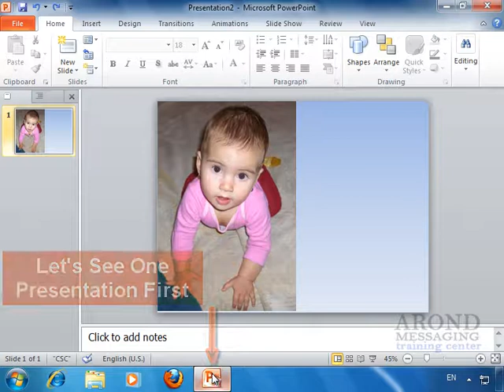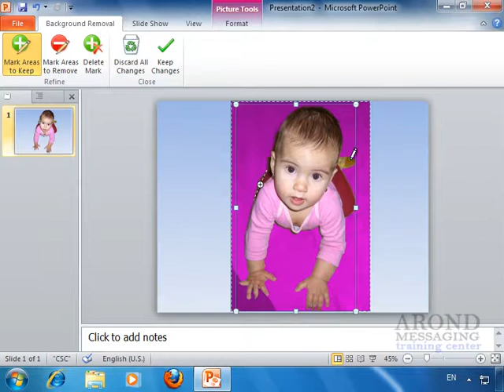Using PowerPoint 2010 - Remove the Background from a Picture